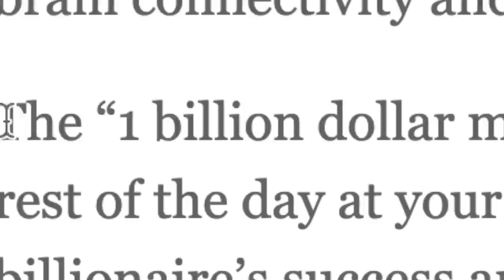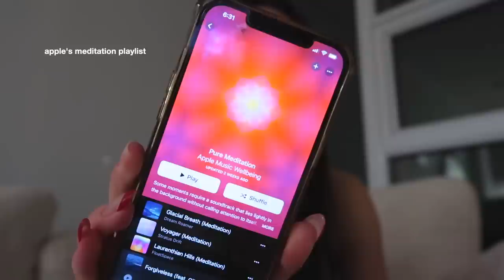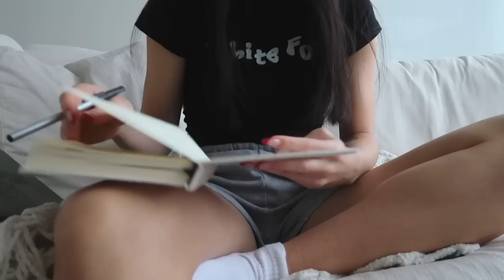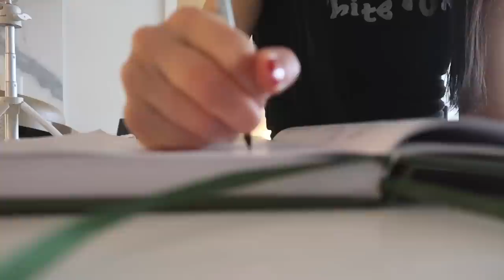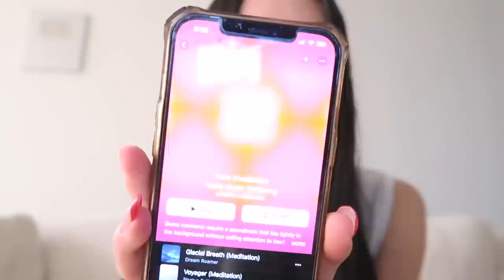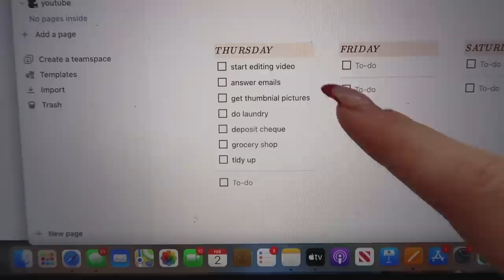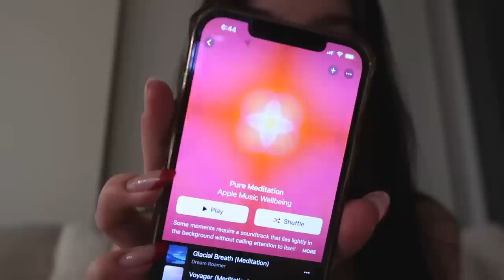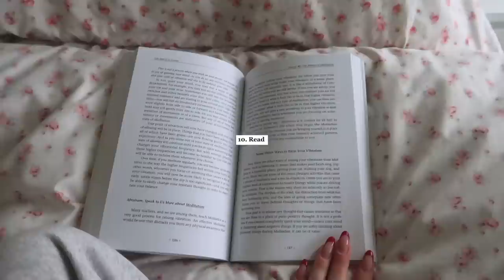trying the "1 billion dollar morning routine" for 3 days ☁️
🤍CHAPTERS:
00:00 intro
00:37 day 1
10:23 day 2
19:23 day 3
23:56 final thoughts